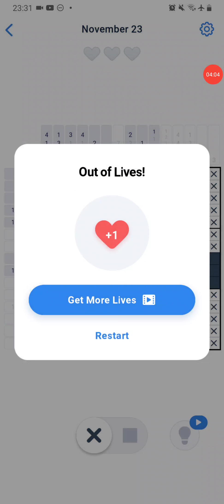Nonogram daily challenge 23 November 2020. Dani